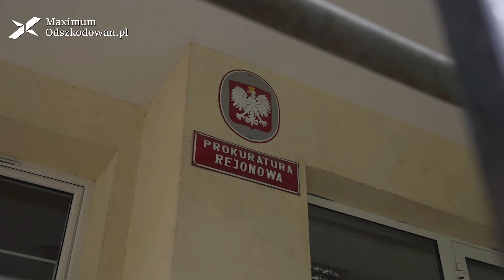ZAWIADOMIENIE O POPEŁNIONYM PRZESTĘPSTWIE - PISMO OBCE POSZKODOWANYM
MaximumOdszkodowanPL:
Znajdź nas na FB

Zapraszamy także do obejrzenia innych nagrań oraz subskrypcji naszego kanału :)